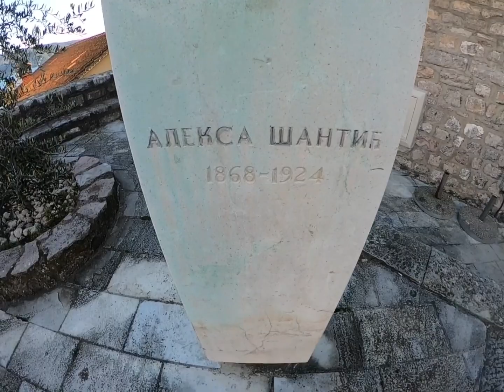Savina Herceg Novi 19.01.21